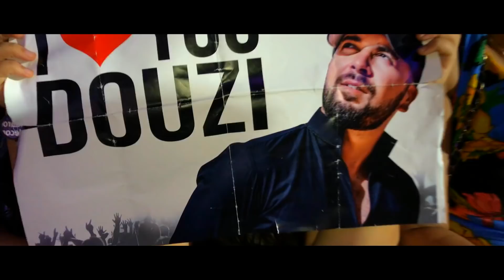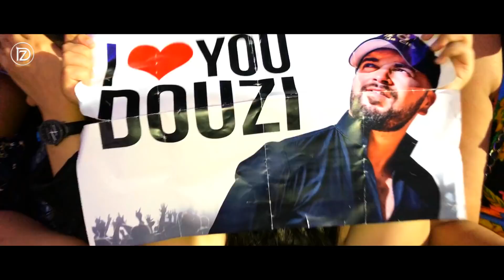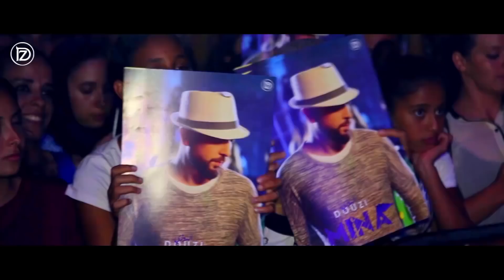Best OF DOUZI | 2017 | دوزي - أقوى اللحظات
دوزي - أقوى اللحظات | 2017
Best OF DOUZI | 2017